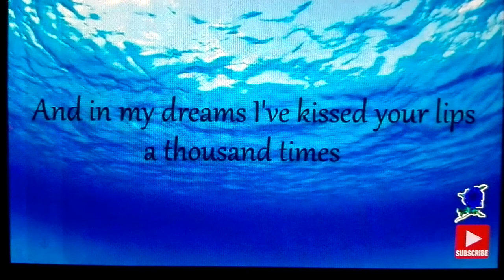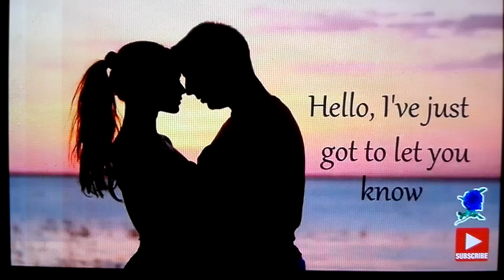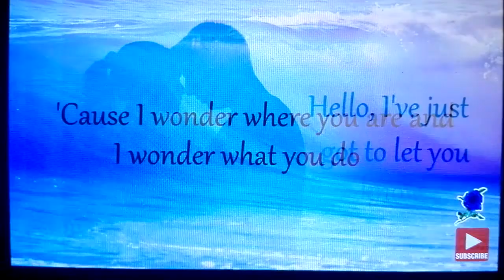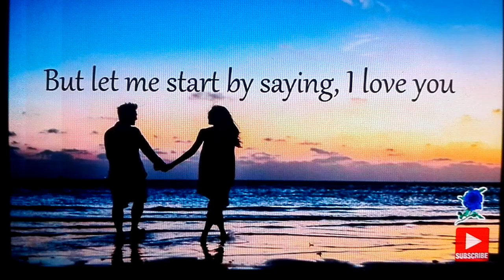"HELLO"(LIONEL RICHIE)... COVER BY RHINO MEROLA.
"HELLO"(LIONEL RICHIE)... AWESOME SONG AND FABULOUS LOVE STORY. COVER BY RHINO MEROLA. EMOTIONS!!!